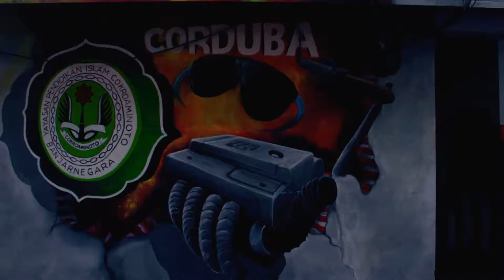MULTIMEDIA SMK COKROAMNOTO 2 BANJARNEGARA